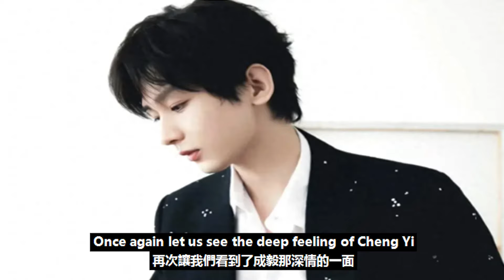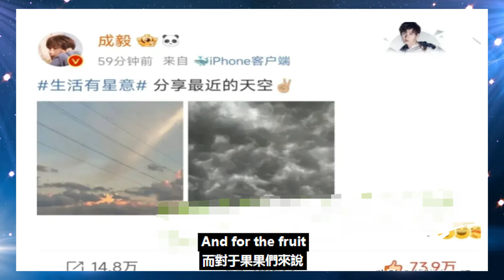成都之行泡湯，成毅獨特回應果果引熱議，浪漫指數爆表！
成都之行泡湯，成毅獨特回應果果引熱議，浪漫指數爆表！成毅